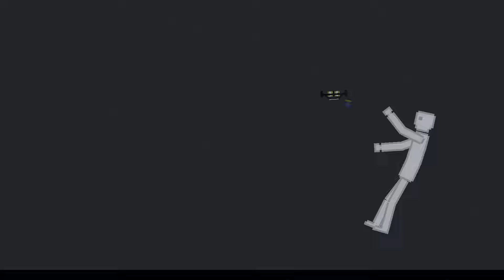Combat Drones In People Playground